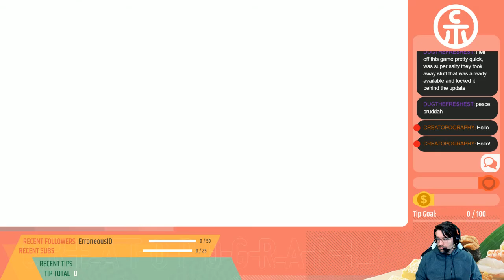Street Fighter V - Akuma Practice